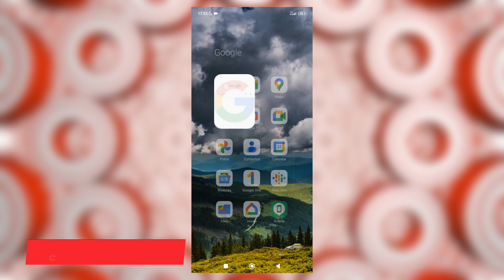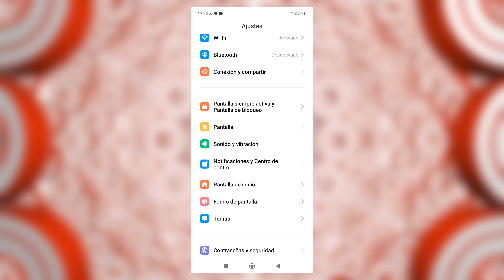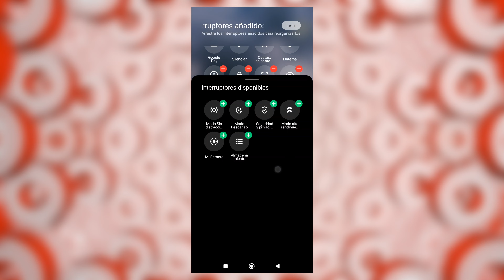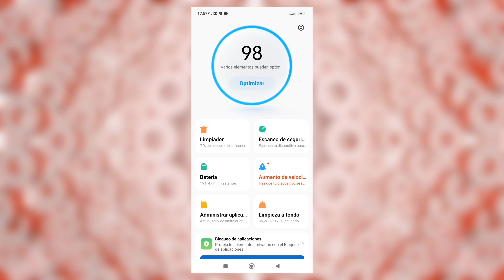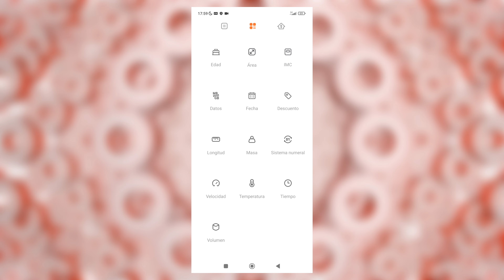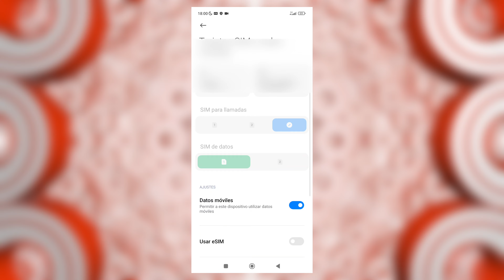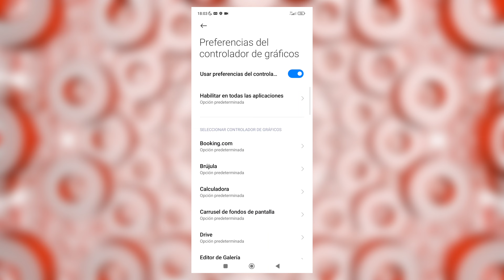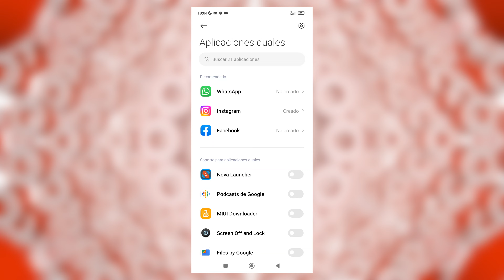MEJORES TRUCOS XIAOMI en 2024 🤯 GUÍA VÁLIDA para REDMI y POCO en MIUI!!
Vamos a enseñarte los mejores trucos y consejos secretos para que tu movil Xiaomi, Redmi o POCO saquen todo su potencial y puedas aprovecharlo al máximo. Recordarte que este video está grabado sobre MIUI 14 y Android 13, no te preocupes, ya que hay un apartado para poder usar varias de las últimas implementaciones de MIUI en dispositivos más antiguos.

🔥 VÍDEOS RECOMENDADOS 🔥

0:00 Intro
0:31 Traducción al instante
0:45 Bloquear con la voz
1:47 Notas de voz rápidas
2:08 Esconder u ocultar aplicaciones
2:44 Detectar mirada
3:09 No molestar inteligente
3:38 Grabar pantalla
4:26 Grabar llamadas
4:51 Optimizar la batería
5:17 Desbloqueo facial rápido
5:49 Alarma con canción favorita
6:20 Funciones secretas calculadora
6:50 Fondos animados
7:08 Llamadas más precisas Wi-Fi
7:31 Graba de cine
7:54 Eliminar o recortar fondo de una foto
8:14 Optimizador de gráficos gaming
8:46 MIUI Downloader app
9:13 Botón secreto
9:43 Acelerar tu teléfono memoria caché
10:10 Aplicaciones duales

¡Si te ha gustado el vídeo, dale al pulgar hacia arriba! ¡Gracias a tod@s! ¡Nos vemos en próximo vídeo! :)